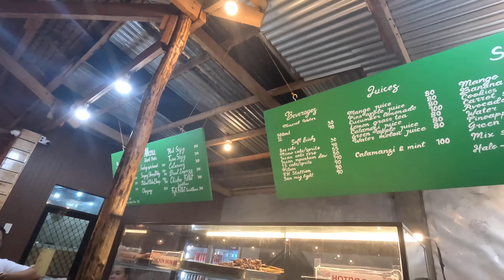🇵🇭 SECRET Beach in Siargao, Philippines ( Island Life Vlog 3 )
Hey guys 😃